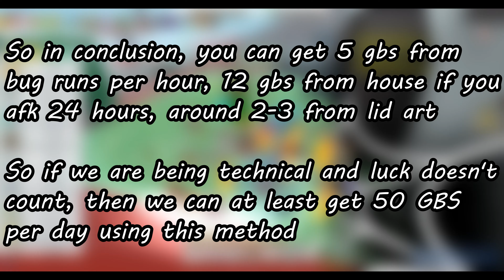🍪HOW TO FARM GINGERBREAD BEAR EFFICIENTLY IN BEE SWARM SIMULATOR🔥50+ GINGERBREAD BEAR PER DAY!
🍪The MOST EFFICIENT GINGERBREAD BEAR FARMING METHOD in 1 MINUTE!🔥50+ GINGERBREAD BEAR PER DAY! - Bee Swarm Simulator

In this video, I will be listing all ways to get GingerBread Bear in Bee Swarm Simulator, using these strategies effectively and correctly can earn you more than 50+ Gingerbread Bears a day and sometimes, even hundreds.

Bee Swarm Simulator is an online multiplayer game made in Roblox by Onett. The purpose of the game is to hatch bees to make a swarm, collect pollen, and make it into honey. The game was created on March 21, 2018, and fully released on March 23, 2018.